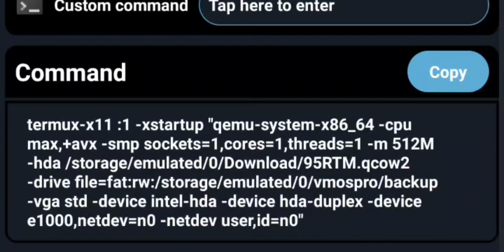An Bui 2.44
🌎 What else are you looking for?

🤓 Are you looking to learn more?